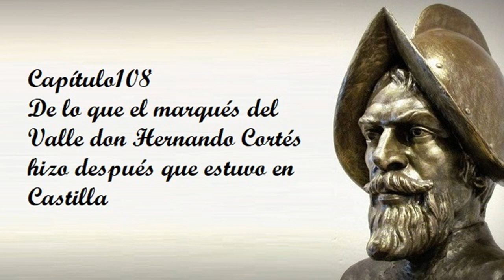Capítulo 108 de la Historia verdadera de la conquista de la Nueva España de Bernal Díaz el Castillo